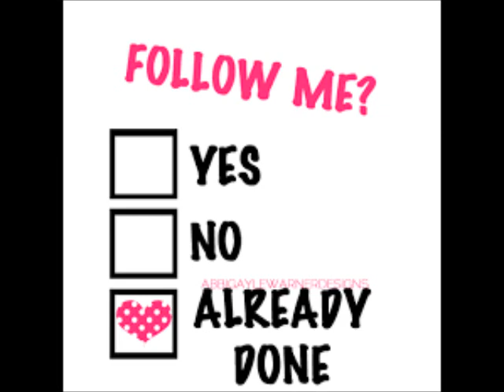Review Girls Cruise The JUMP OFF Season 1 Episode 1 Review